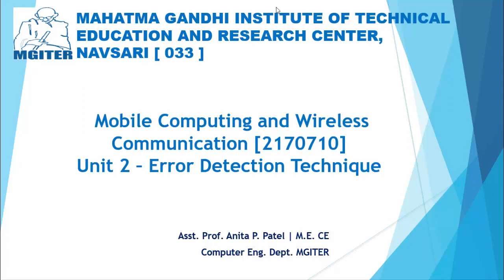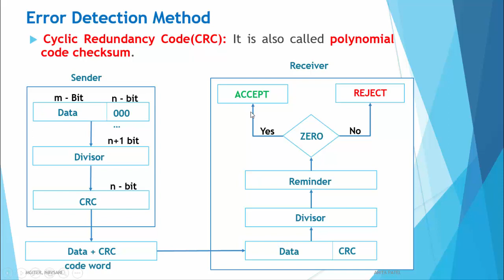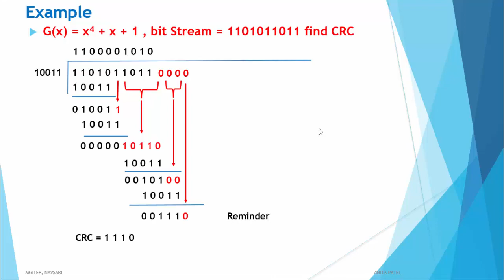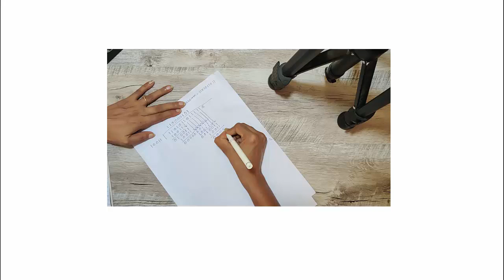Cyclic_Redundency_Check(CRC)_Unit2_MCWC_Part7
1) What is CRC?Explain with Example.